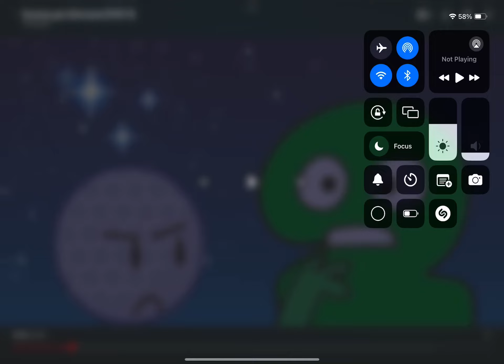Teardrop Talks But It’s My Voice